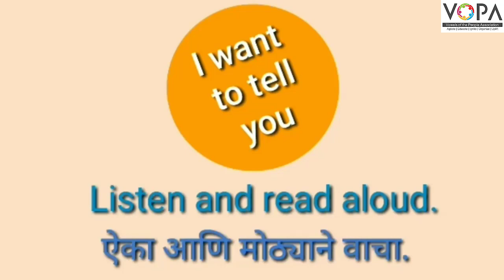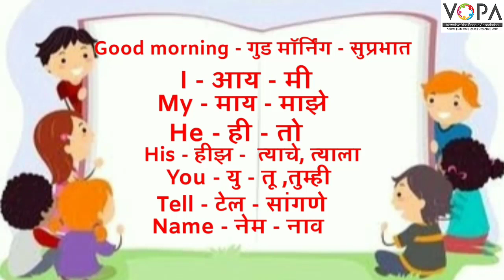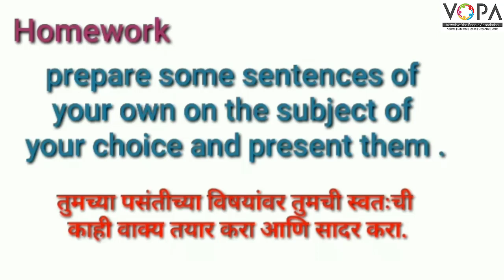4th | English | I Want Tell You | V3 |V-School